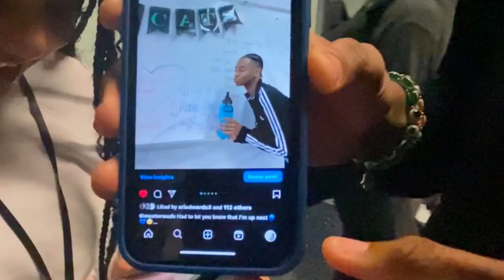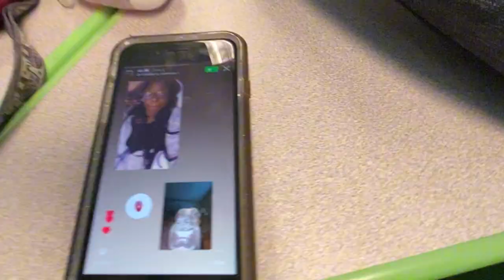Day 4: Who’s The Real Catfish At Bluffton?~Public interviews~First Week Of School